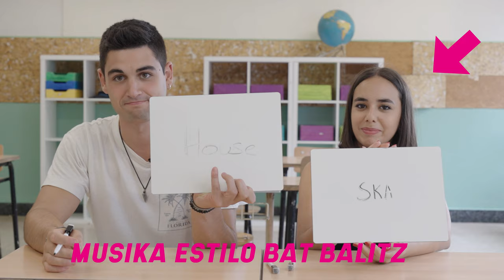Hau Balitz Erronka (1. zatia): Zerekin identifikatzen dira "Irabazi Arte" saioko pertsonaiak?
Nahia Lacalle, Nahia Sillero, Ainhoa Azpirtarte, Ander Rovira, Ane Garmendia, Ugaitz Amundarain, Aritz Basterra eta Ángela López batu ditugu Hau Balitz erronkan. Ikusi beraiek emandako erantzunak!